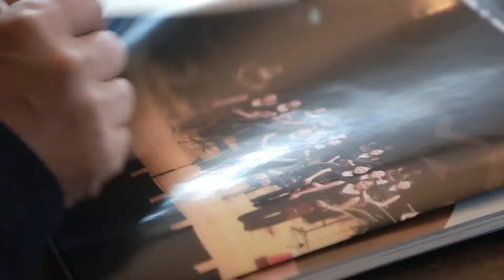[한다우리 미디어 ] (사전인터뷰) 서울챔버앙상블 제66회 정기연주회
서울챔버앙상블 제66회 정기연주회
일시 : 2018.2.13(화) 오후8시
장소 : 예술의전당 IBK챔버홀
음악감독,지휘 : 김준차
피아노 : 이의진, 형수운
트리온 ON : 바이올린 김이슬 첼로 유지연 피아노 전영화

다큐영상기획촬영 by. 한다우리 더무브먼트